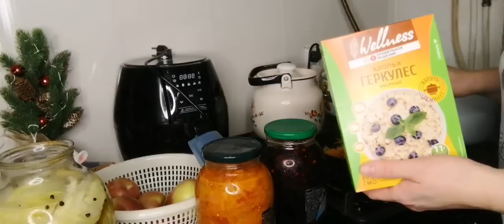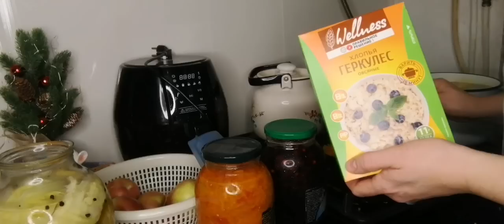НАКРУТИЛИ 🥩НАСТРЯПА 🥟ЧЕБУРЕКИ